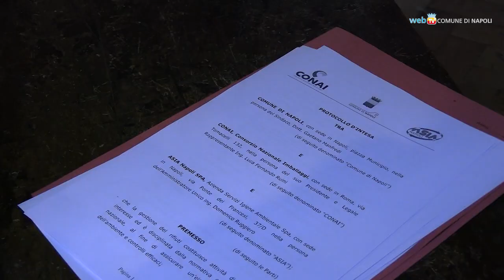Rifiuti: il piano di Comune, Conai e Asia per migliorare la differenziata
Con la sottoscrizione del protocollo d'intesa il Comune di Napoli si impegna per una gestione più efficiente della raccolta differenziata in città. Insieme a Conai ed Asia si lavorerà ad una mappatura dei servizi per la predisposizione di un piano calibrato sulle specificità dei territori. Prevista anche una campagna di sensibilizzazione della cittadinanza.